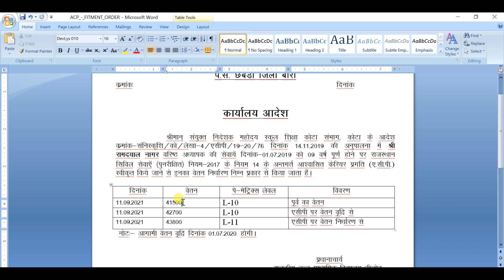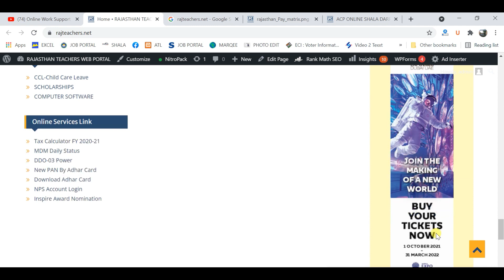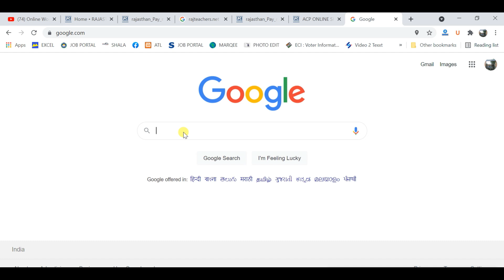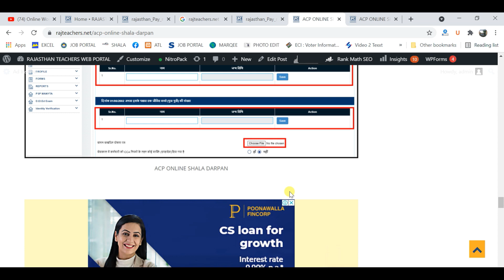ACP PAR VETAN NIRDHARAN ॥ एसीपी पर वेतन निर्धारण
(Parmanand Meghwal Sr. Teacher)

आप हमारी वैबसाइट पर शिक्षा विभाग से संबन्धित Excel Software, Order, Paymanager Salary Related अनेक जानकारियाँ प्राप्त कर सकते हैं।